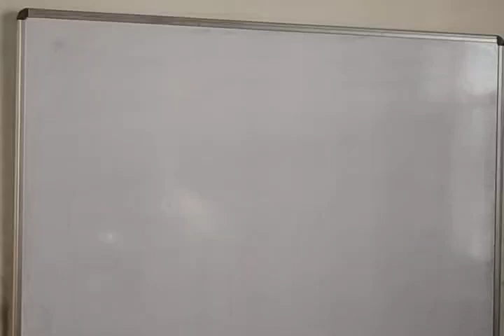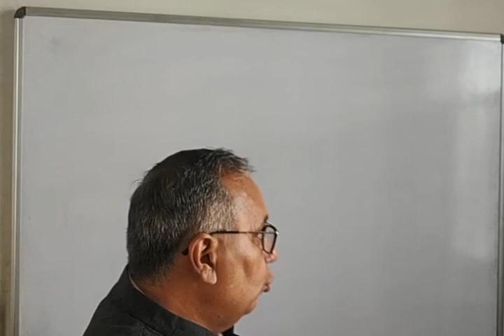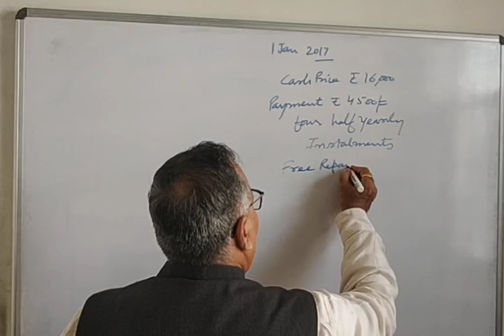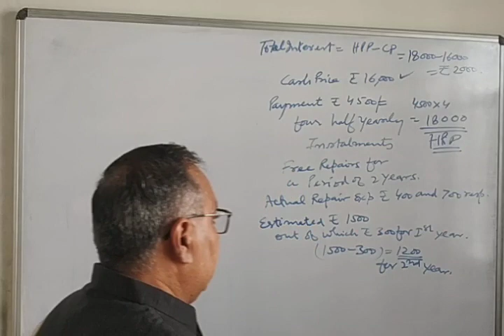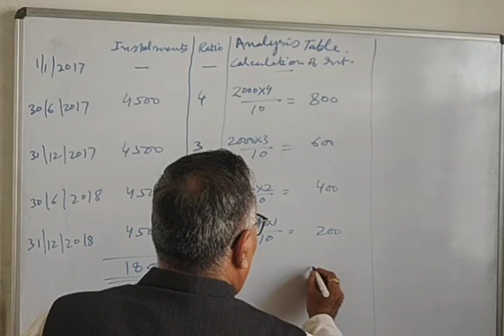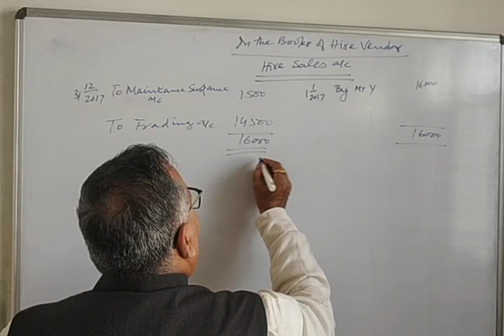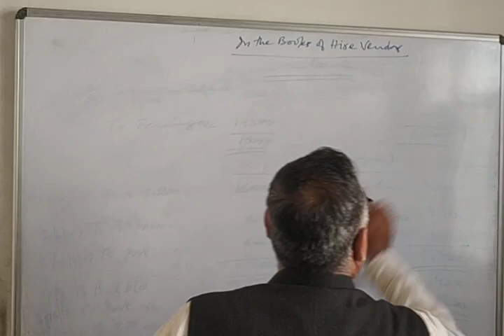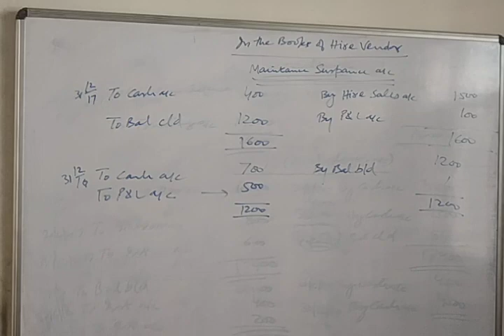Hire purchase lecture -7 B.com 1st Semester